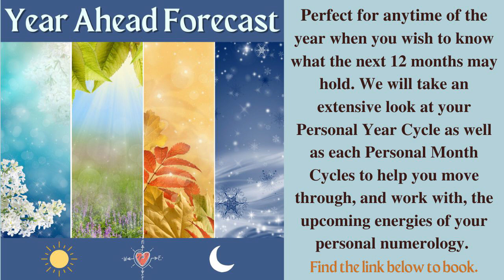Life Path 11/2 - FULL MOON June 21/22, 2024 - *Numerology* Forecast